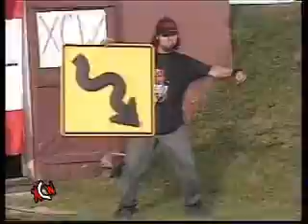XCW (eXtreme Canadian Wrestling) Music Video 1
A music video featuring the wrestlers of eXtreme Canadian Wrestling and the music of CHEVELLE.